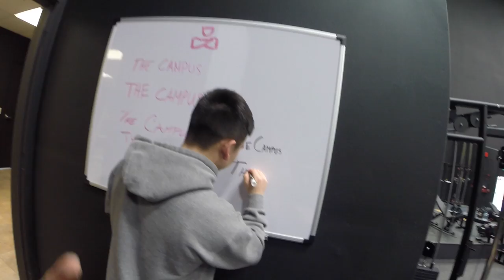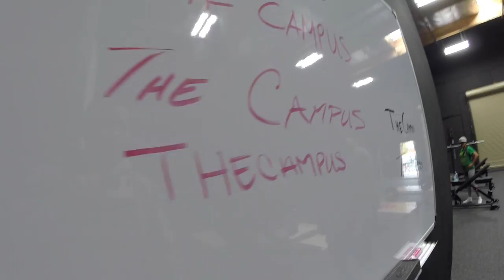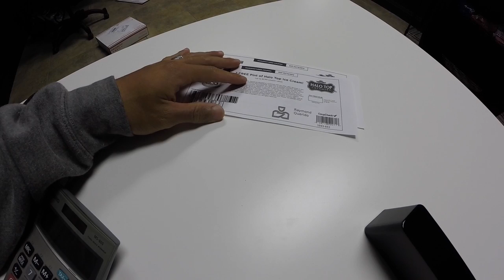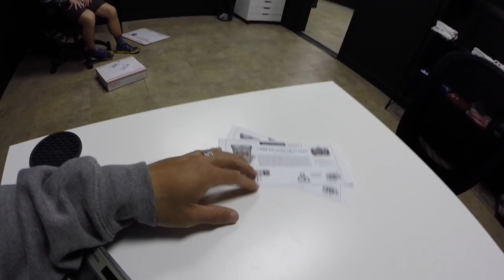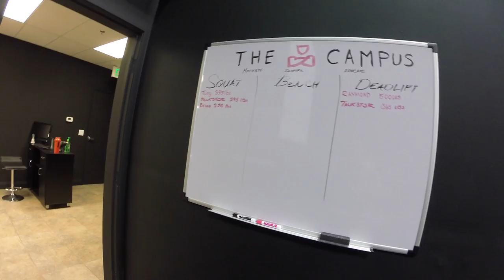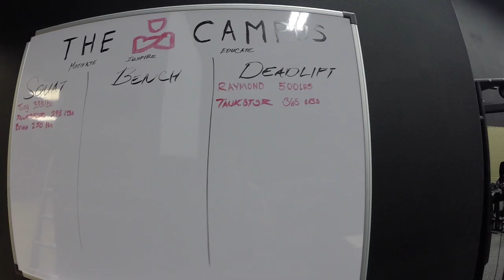How To Use The Scale Efficiently, Pull Workout